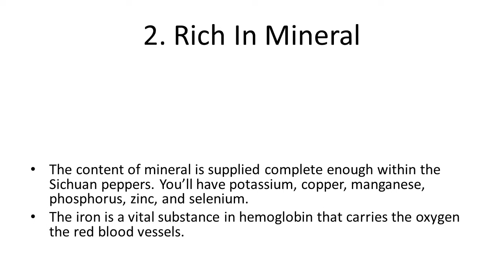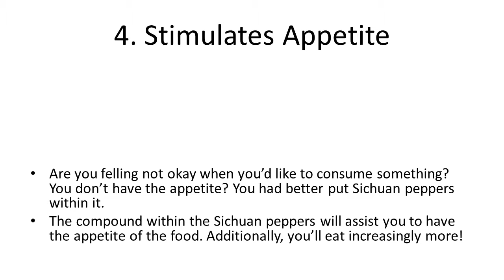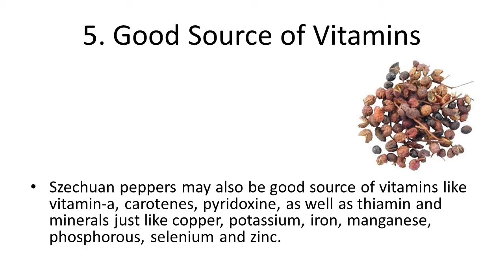Top 10 Health Benefits and Advantages of Eating Sichuan Peppercorns